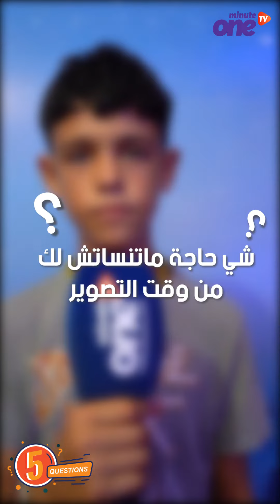دردشة طريفة مع الطفل زكرياء بطل الفيلم السنيمائي ميكا